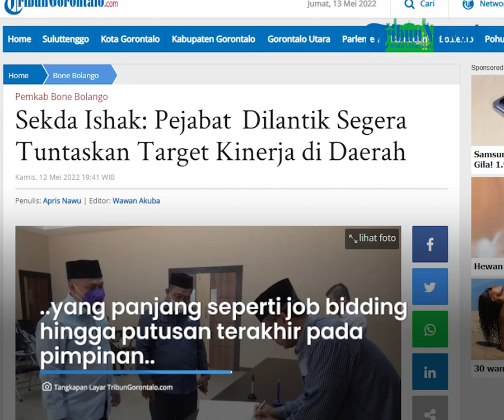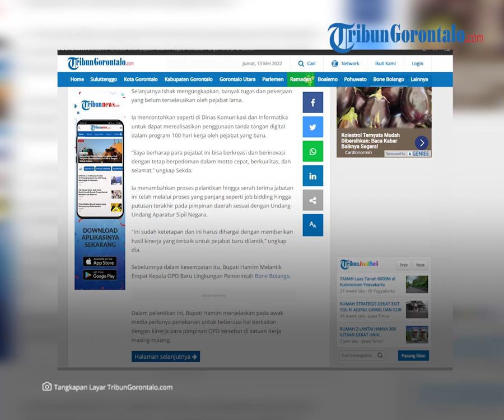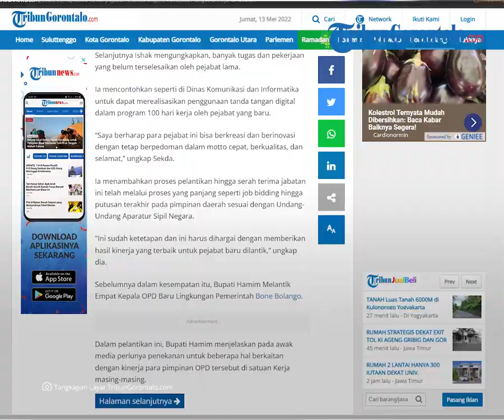Sekda Ishak: Pejabat Dilantik Segera Tuntaskan Target Kinerja di Daerah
Laporan Jurnalis TribunGorontalo.com, Apris Nawu/TZP

TRIBUNGORONTALO.COM, Bone Bolango - Sekretaris Daerah Bone Bolango, Ishak Ntoma menghadiri proses serah terima jabatan..

..pimpinan tinggi pratama dan administrator dilingkungan Pemerintah Kabupaten Bone Bolango..

..yang dilaksanakan di Ruang Restorasi, Kamis 12 Mei 2022.